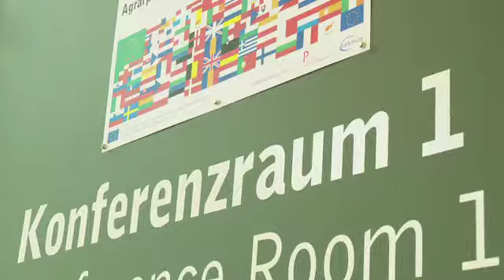Ralf Fücks: Expertenkommission Europa "Solidarität und Stärke"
Ralf Fücks über die Zukunft der Europäischen Union